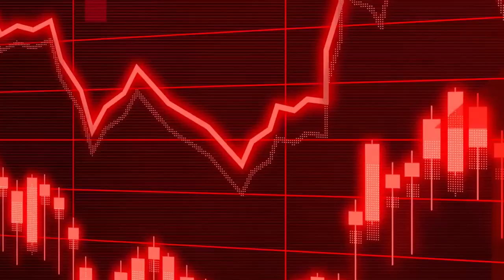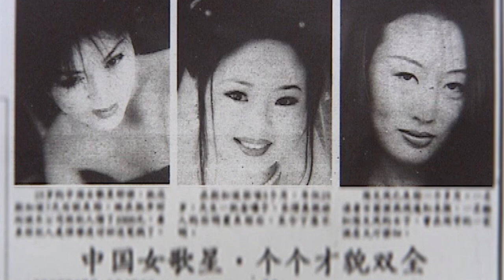CASO DAS CANTORAS CHINESAS DESAPARECIDAS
Cafezinho Investigativo: casos reais, mistérios e lendas urbanas que aconteceram em países da Ásia. Hoje: caso das cantoras que imigraram da China para Singapura mas sumiram misteriosamente.

QUEM SOU